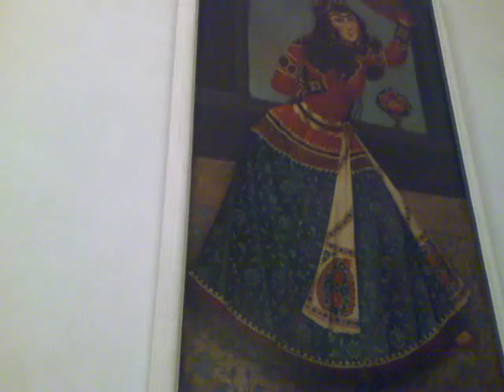Niavaran Palace, کاخ نیاوران, downstairs.mp4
film made in december 2009,